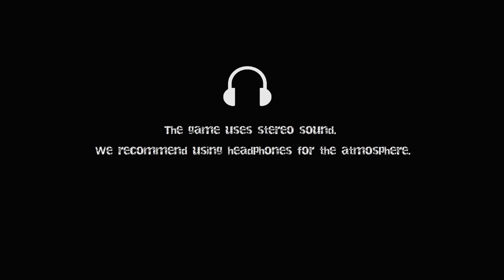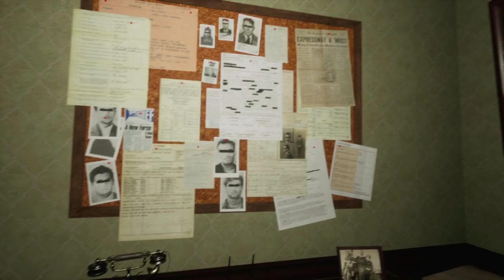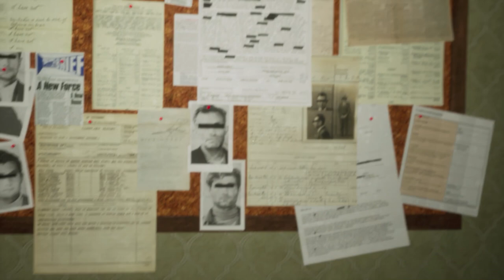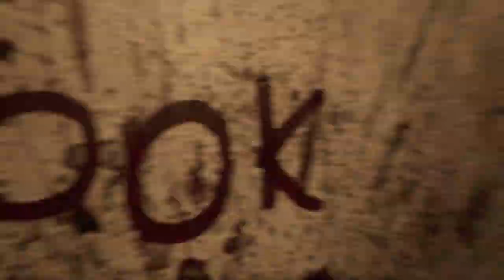LOCKED UP - Part 1 - You will not escape...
🔥Send games You want Me to play on my Twitter,Facebook or Here on YouTube Community Tab🔥